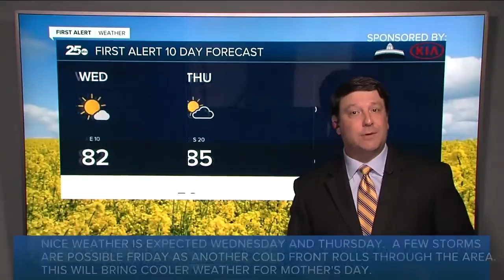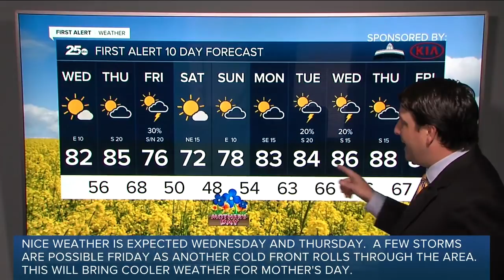First Alert 25